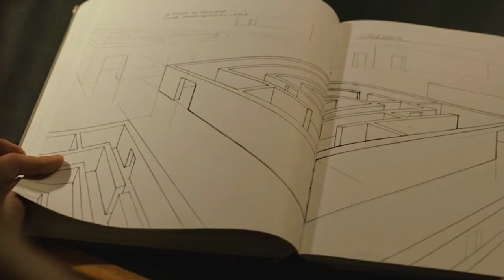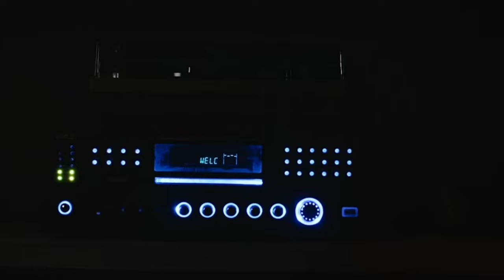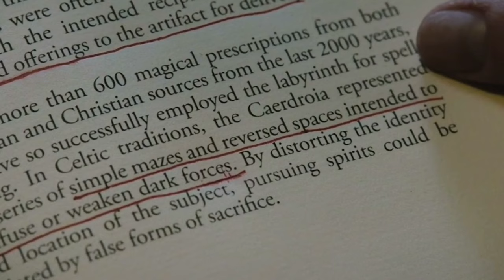The Night House 2021 = एक हसबैंड जो मरने के बाद भी अपनी पत्नी की रक्षा करता है।😱😲💯 Short EXP.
The Night House 2021 Super movie = एक हसबैंड जो मरने के बाद भी अपनी पत्नी की रक्षा करता है।😱😲💯

The Night House
The Night House is a 2021 psychological horror film directed by David Bruckner and written by Ben Collins and Luke Piotrowski. The film stars Rebecca Hall ...
Produced by: David S. Goyer
Directed by: David Bruckner

Your questions
What is The Night House movie 2021 about?
Is The Night House about depression?